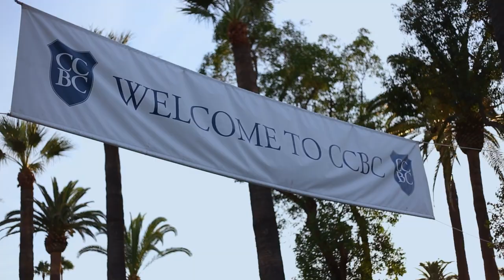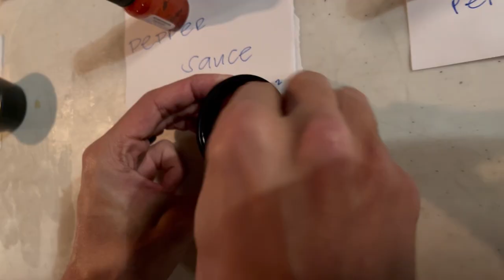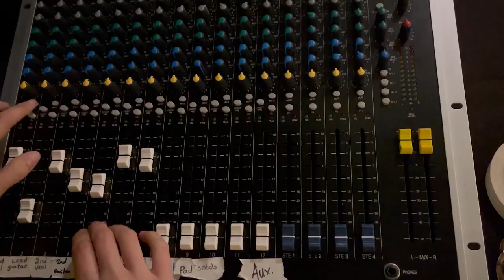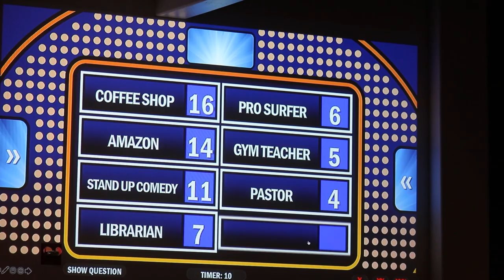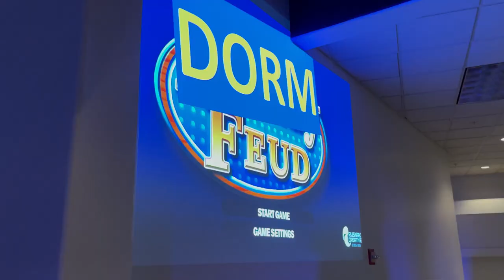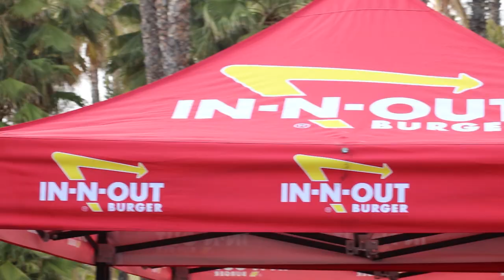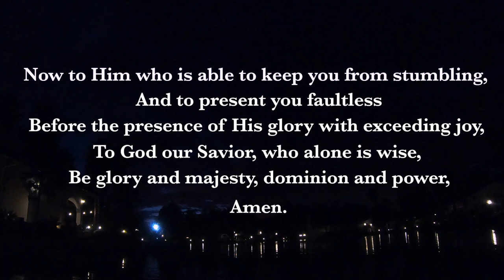Spring 2021 Semester Video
Spring 2021 Semester Highlights